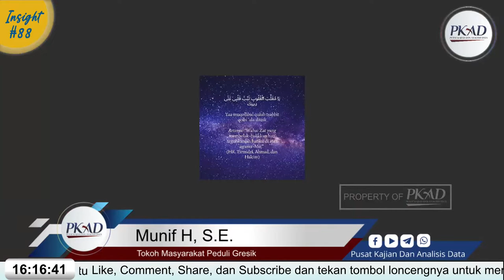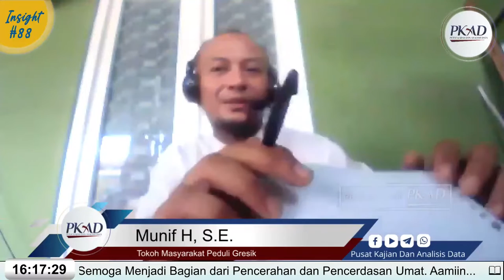Munif H, SE - ULTAH JAWA TIMUR KE 76 BERHADIAH GROUND BREAKING SMELTER GRESIK ,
📡 [LIVE] INSIGHT #88 PUSAT KAJIAN DAN ANALISIS DATA

🏆 ULTAH JAWA TIMUR KE-76 BERHADIAH GROUND BREAKING SMELTER GRESIK, MOMENTUM BANGKIT?

Pada Hari Ulang Tahun ke-76 Provinsi Jawa Timur (Jatim), Gubernur Jatim, Khofifah Indar Parawansa mengajak pada masyarakat untuk bangkit dari keterburukan pandemi Covid-19.  pembangunan smelter PT Freeport tersebut menjadi kado indah ulang tahun Jatim. Sebab, dalam pembangunan proyek yang menelan investasi hingga Rp 42 triliun itu akan menyerap 40 ribu tenaga kerja.

❓ Apakah ini momen bangkit Jawa Timur dengan keran investasi melalui pembangunan smelter? Apa untung dan rugi keberadaan smelter di Gresik bagi masyarakat dan kehidupan sosial? Lantas, seperti apa sesusungguhnya pengelolaan energi yang baik dan benar?

👉 MARI HADIRI DISKUSI CERDAS MENDAPAT SOLUSI YANG PAS Pada:

⏰ 15:30-17:00 WIB

👷‍♂️ Mengundang Narasumber:

1. Komaidi Notonegoro
(Direktur Eksekutif ReforMiner Institute)

2. Lukman Noerochim S.T, M.Sc.(eng), Ph.D
(Peneliti Forum Kebijakan Energi-FORKEI)

3. Munif H, SE
(Tokoh Masyarakat Peduli Gresik)

Passcode: JATIM76

🛫 AJAK SANAK DAN SAUDARA IKUTI AGENDA HORE DI JUMAT SORE INI. SHARE LUAS AJA!!

Insight PKAD
Deep Insight. Choose The Right